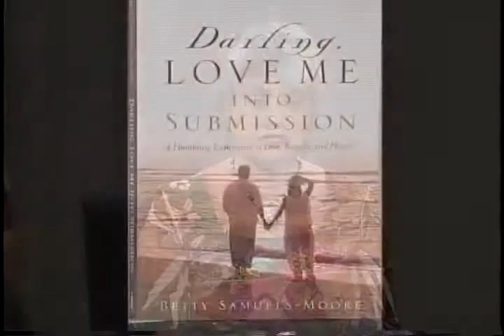Such a Time As This 17 Betty Moore PT 01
Marsha and the girls talk about Submission in marriage.    Such a Time as This  Betty Moore  PT 01